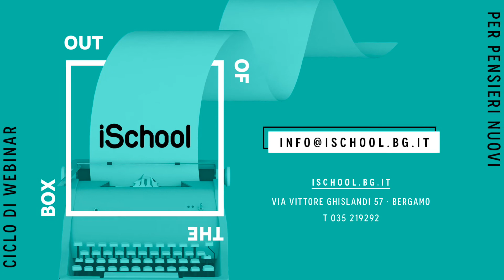La cosa più importante nella vita - Diana Tedoldi Coach per iSchool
"Qual è la cosa più importante in questo  momento catastrofico?".
In questo video ti offro alcuni spunti di riflessione per identificare cosa è più importante per ognuno di noi, in questo momento definito da alcuni studenti "catastrofico", legato all'emergenza Covid-19.

Il tema è stato sollevato da uno studente dalla scuola di Bergamo iSchool, che ha organizzato un ciclo di webinar dal titolo "Out Of The Box", per supportare le risorse degli allievi nel periodo di gestione dell'emergenza sanitaria, ma rivolto anche al pubblico

Nei tre webinar "Out of the Box" a mia cura ho parlato di forza interiore, autostima, felicità, leadership ed ecologia, con contenuti mirati per gli adolescenti della scuola superiore (iSchool HIGH).

Per maggiori informazioni su di me e il mio lavoro come coach e formatrice

Il mio video sulla leadership per adolescenti:
“SEI TU IL LEADER DEL FUTURO”

Puoi guardare la registrazione di altri miei webinar sugli stessi contenuti ma rivolti ad un pubblico adulto qui: